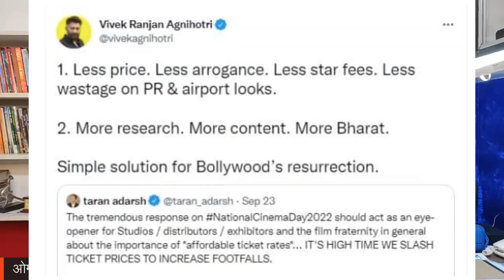विवेक अग्निहोत्री ने कई सौ करोड़ में फ़िल्म बनाने वालों को दी ये नसीहत । Omkar Chaudhary